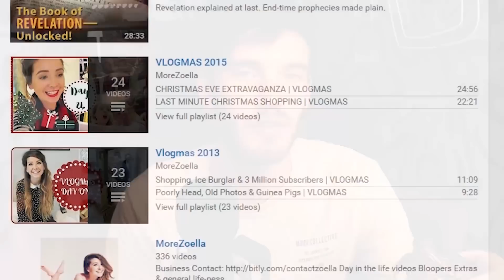We Need To Talk... (Clickbait)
( 　ﾟ,_ゝﾟ) 1 LIKE = 1 BIRDABO

köttbullar (((((((((((((((((((´ー｀)